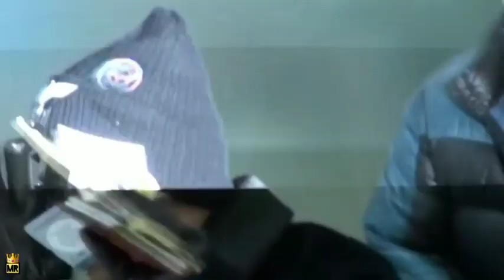G-Dragon At Airports | G-Dragon Airport Fashion | G-Dragon Airport Compilation Pt.01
This is the first part of GD's airport compilation, and how his fashion when he travels.

Cr. G-ONE 818